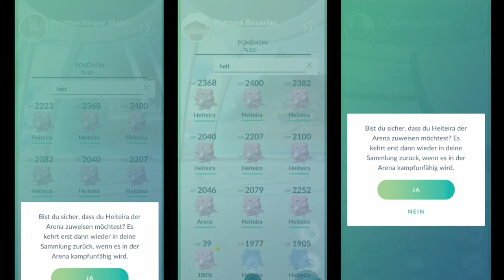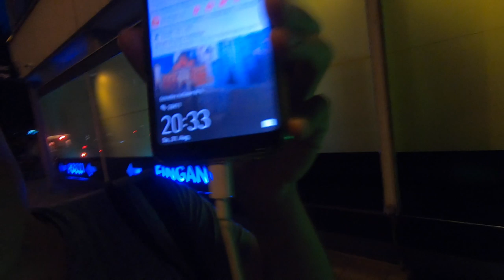24 STUNDEN Pokemon Go zocken Challenge?!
euda ich habe 24 Stunden Pokemon Go gezockt!
ich bin müde - Gute Nacht!